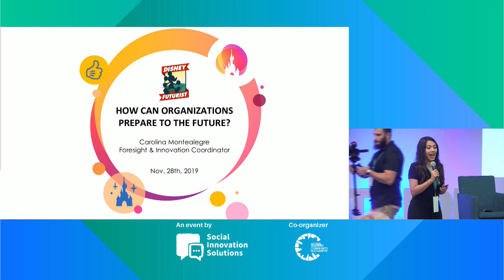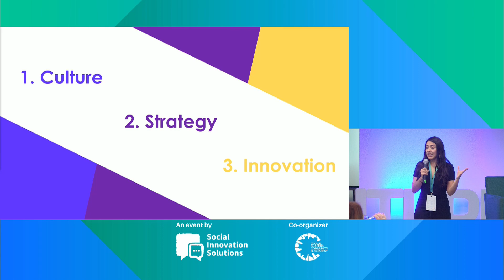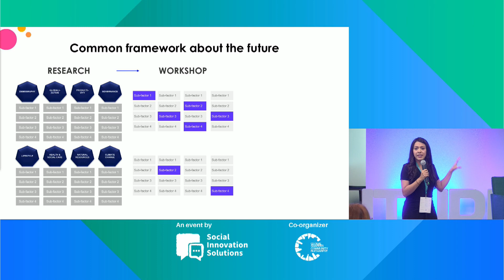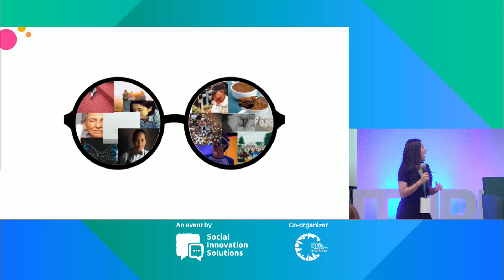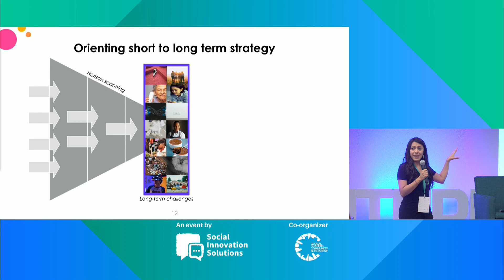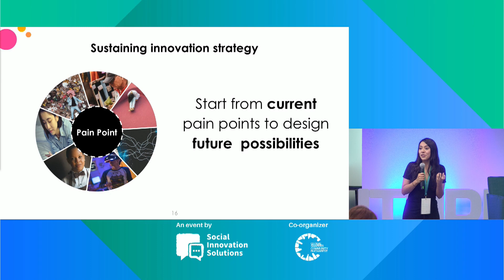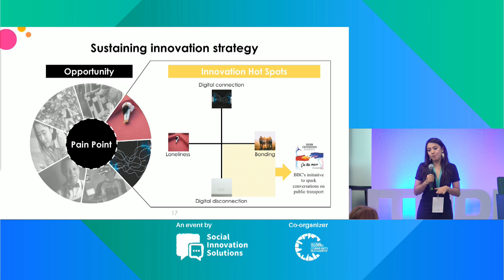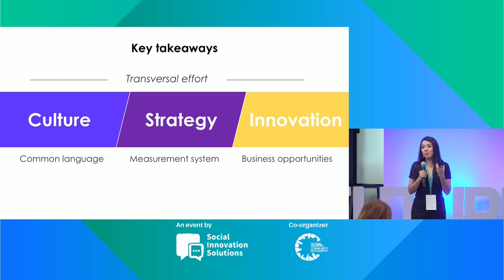Future Summit 2019: How Disneyland Paris looks at the Future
How Disneyland Paris looks at the Future with Carolina Montealegre, Innovation and Foresight Manager at Disneyland Paris